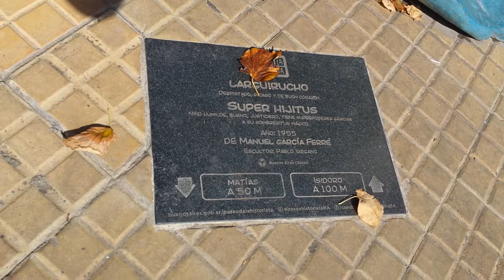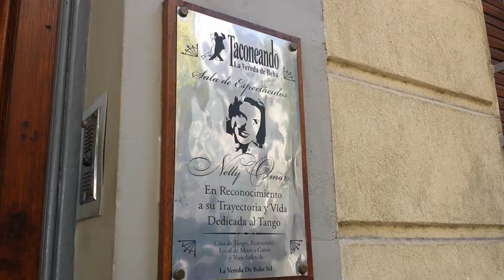San Telmo - Buenos Aires